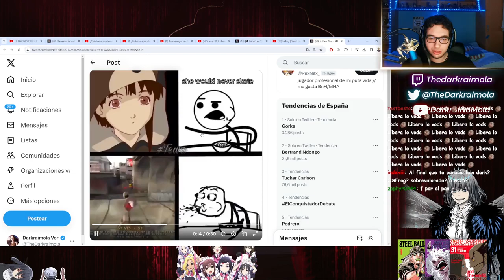Os REIRIAS de mi